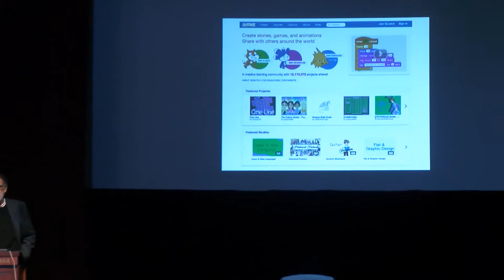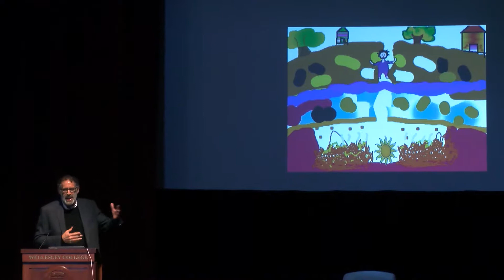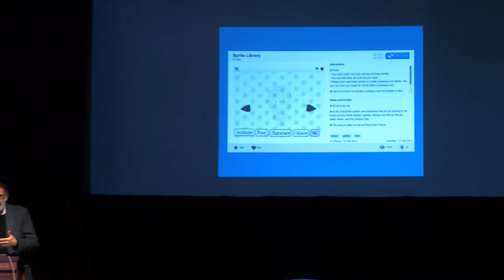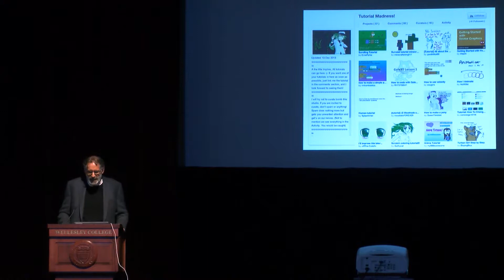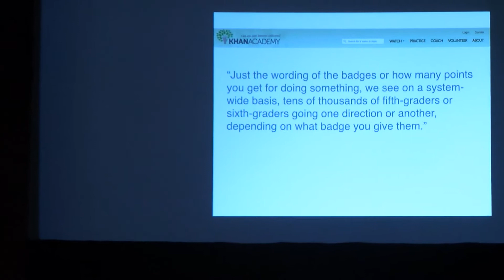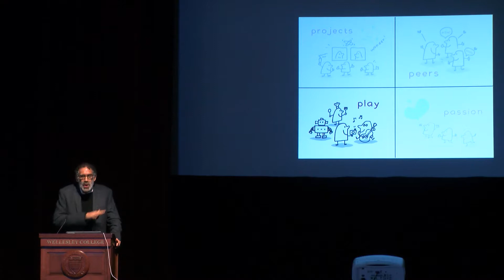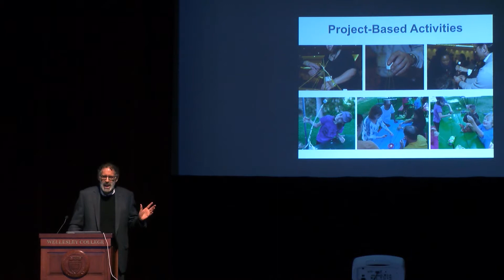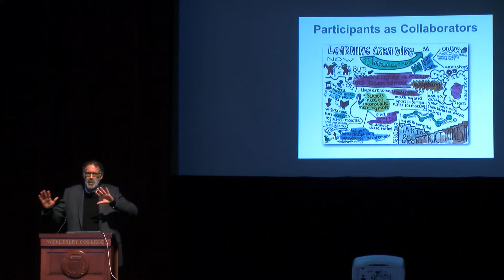Mitch Resnick's Open edX opening keynote (10/12/2015)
KEYNOTE - Give P’s a Chance: Cultivating Creativity through Projects, Peers, Passion, and Play

The world is changing more rapidly than ever before. Today’s students will be confronted with a never-ending stream of unknown, uncertain, and unpredictable situations throughout their lives. Their success and happiness will depend upon their ability to think and act creatively.
In this presentation, I will discuss strategies for helping students develop as creative thinkers, based on a framework of Projects, Peers, Passion, and Play. I will draw on examples from two initiatives organized by my research group at the MIT Media Lab: the Scratch online community (scratch.mit.edu) and the Learning Creative Learning online course.

MITCH RESNICK
LEGO Papert Professor of Learning Research and head of the Lifelong Kindergarten group at the MIT Media Lab

Mitchel Resnick has been teaching and learning technology with children since the early 1990s. Along the way he has developed innovative tools, philosophies, and approaches to pedagogy. He focuses on the importance of learning over formal education structures, and creative approaches to learning.